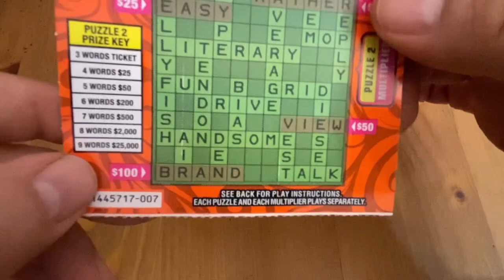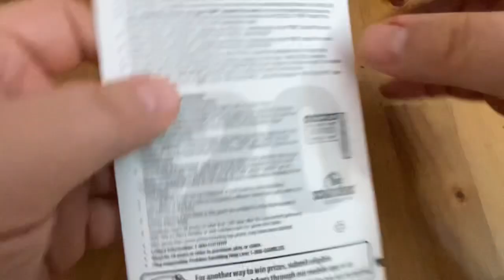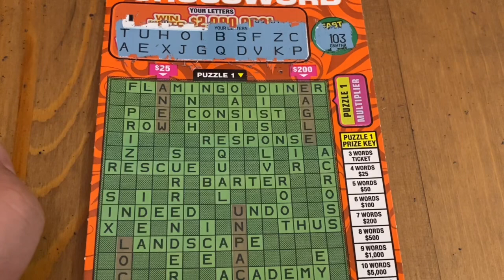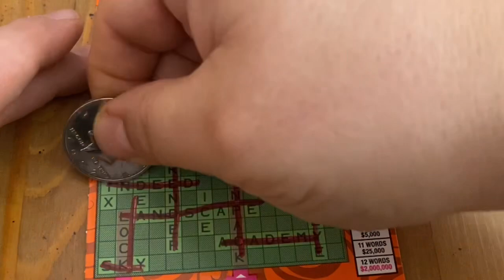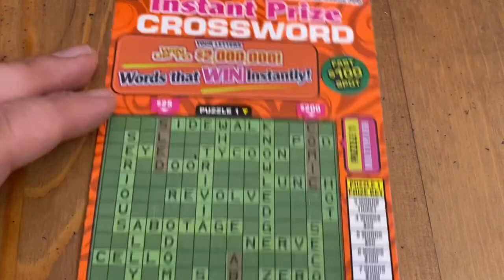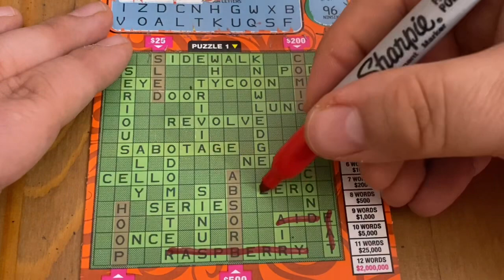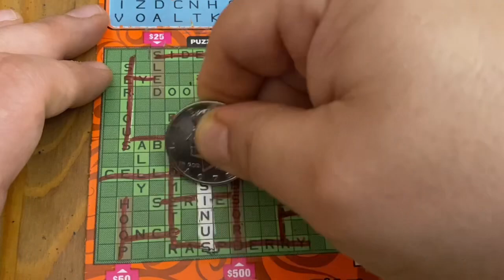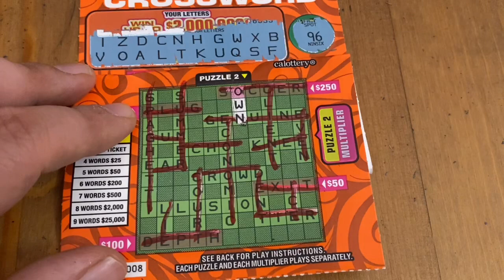Sunday Morning Crossword Tickets‼️ California Lottery Scratchers🤞🍀🍀🍀